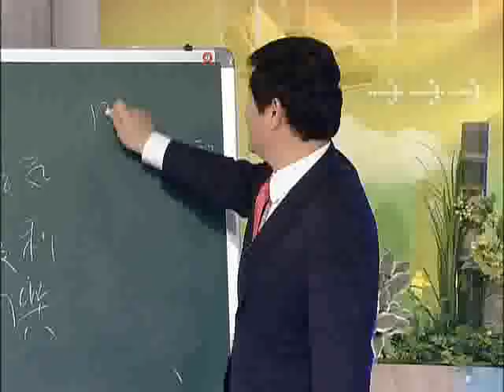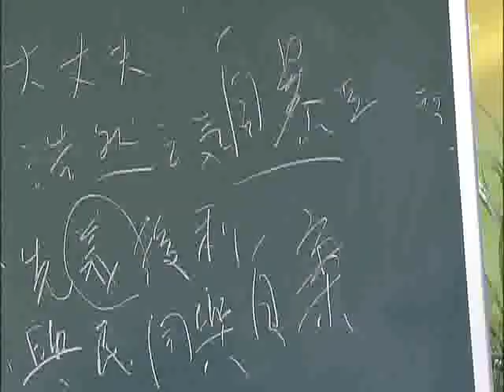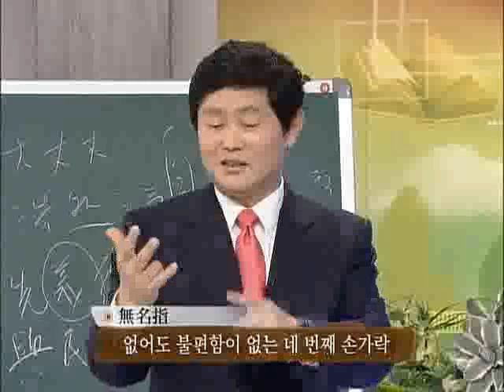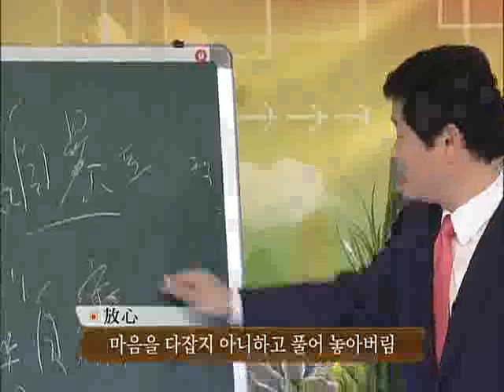TV 평생대학 - Pyeongsaeng Univ_박재희, 맹자, 대장부처람 살기_#006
EBS TV평생대학, Pyeongsaeng Univ, 20100309, 박재희의 고전에서 배우는 인생 전략 - 맹자의 대장부처람 살기

맹자와 대장부 정신에서 인생철학을 알아본다